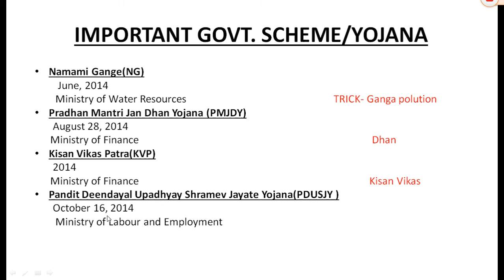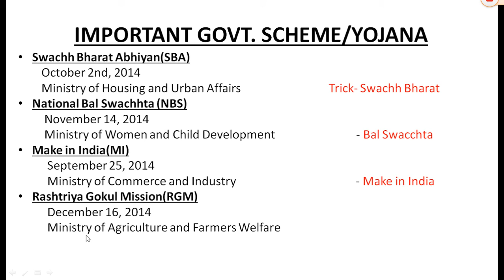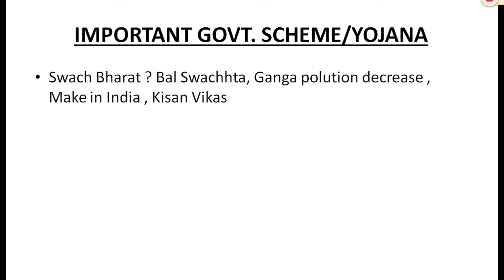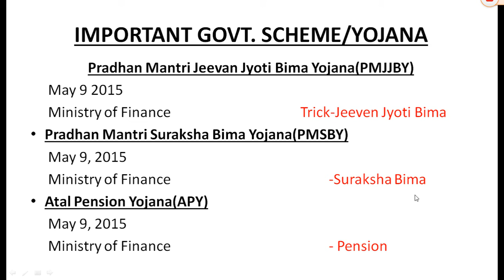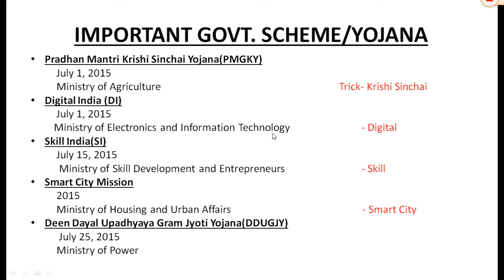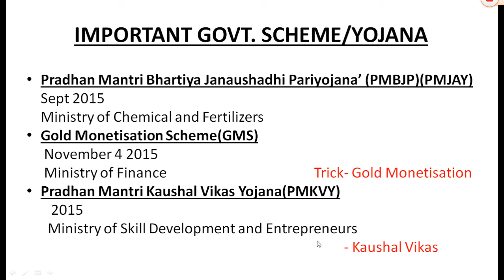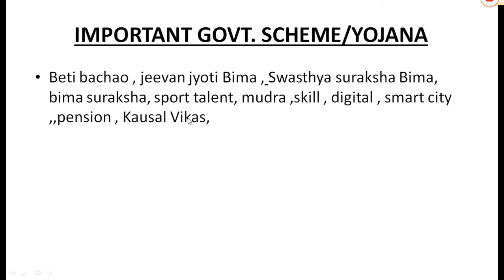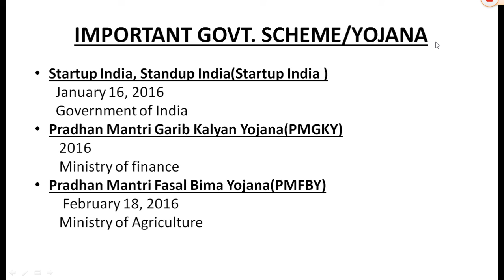Most Important Govt Schemes/Yojana | tricks | NTPC | Group D| SSC | CET | WBPSC | Exammap | Examveda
👉LUCENT`S GENERAL KNOWLEDGE [GK] ENGLISH
👉LUCENT SAMANYA GYAN [GK] HINDI
👉Kiran SSC CGL 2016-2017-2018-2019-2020 General Awareness Yearwise Solved Papers(Hindi)
👉Kiran SSC CGL 2017, 2018, 2019, 2020 General Awareness Yearwise Solved Papers(English)
👉Kiran Ssc General Awareness (English Medium)
👉Kiran Ssc Mathematics(Hindi Medium)
👉Kiran Ssc Mathematics(English Medium)
👉Kiran Ssc Reasoning (Hindi Medium)
👉Kiran Ssc Reasoning (English Medium)
👉Kiran Ssc Cgl Question Bank Solved Paper 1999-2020(English Medium)